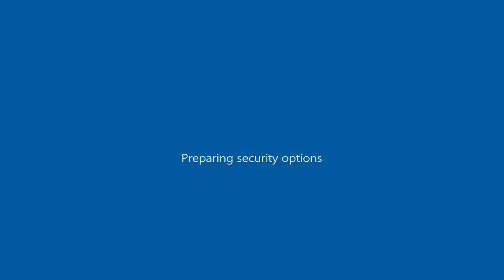Cruisin' w 1995 Metalpar Pucará Mercedes-Benz LO-812 V2.0 ( GTA San Andreas bus mod )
GTA San Andreas\data ; handling.cfg ( open with notepad ) : "FLATBED 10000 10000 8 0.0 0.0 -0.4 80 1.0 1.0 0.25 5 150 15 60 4 D 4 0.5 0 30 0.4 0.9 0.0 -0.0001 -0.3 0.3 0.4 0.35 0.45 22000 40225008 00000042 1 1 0"

GTA San Andreas\data ; vehicles.ide ( open with notepad ) : "455,  flatbed,  flatbed,  car,   FLATBED,  FLATBED, null, worker,  10,  0, 0,  -1, 0.8, 0.8,  -1"